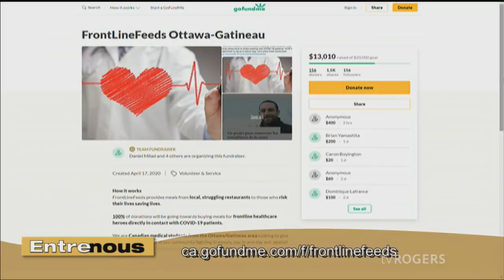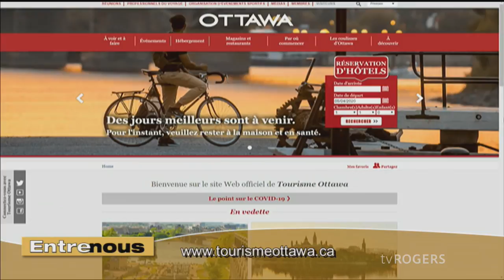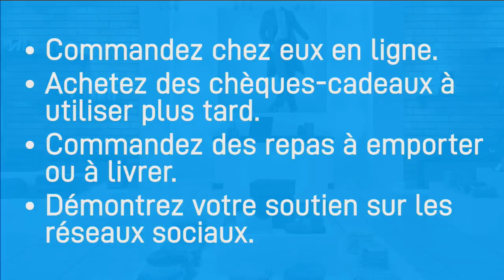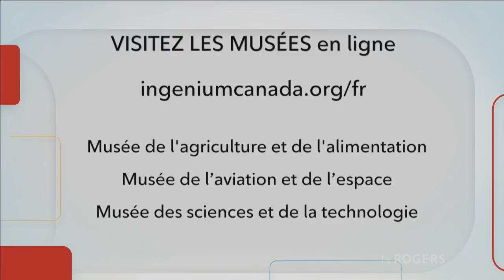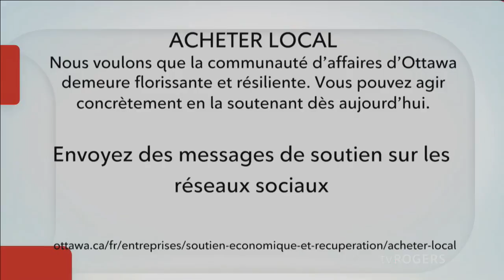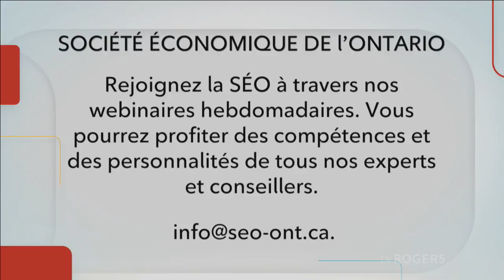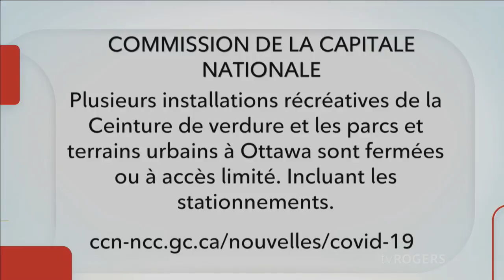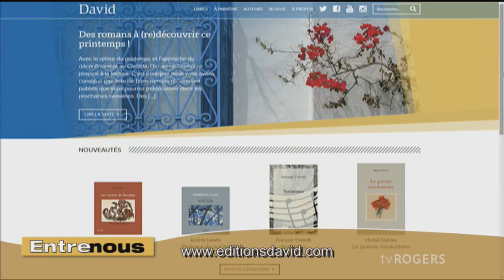lundi, mai 04, 2020 - Entre Nous Saison 2019-2020 - Copy May 5 2020 1:47PM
Nos invités:Annie Rouleau, Patro d'Ottawa - Dania Versailles, Association canadienne pour la santé mentale -  Geneviève Cimon, Éducation musicale CNA -  Leila Ceilis, Auteure.